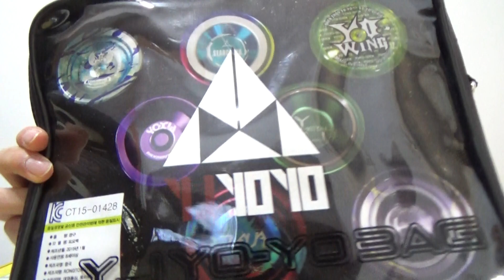마루TV 와이제이 요요 클럽 기모 후드티 ,요요 백 리뷰